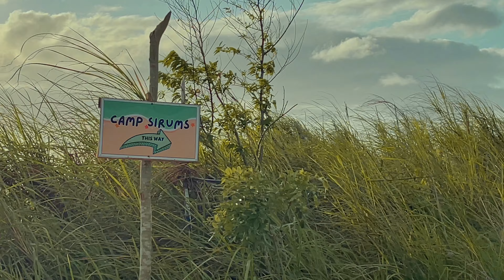Life Diaries | Bicol Adventure 🏝 (Kiudkad. ATV, Cagsawa Ruins, Mayon Volcano)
Hello, everyone! Join me and my family as we discover Bicol and unravel it's beauty. I can't wait to share with you more of my travel adventures!

about me:

Hi, I'm Phoebe and I am an 18 y/o student based at Metro Manila and I love sharing bits and pieces of my life through videos.